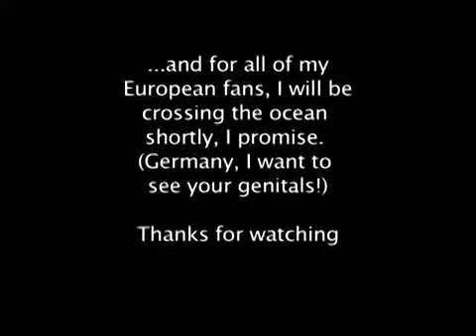guns don't kill people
I kill people